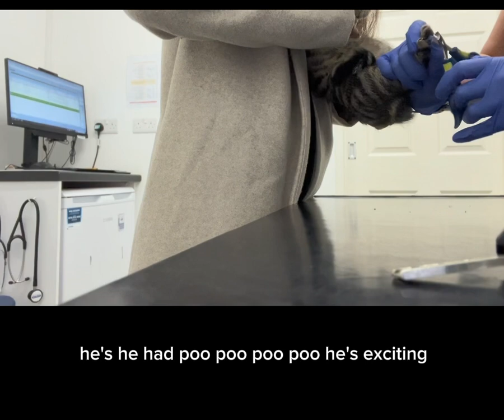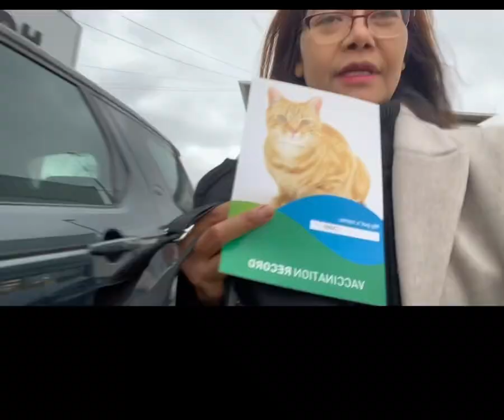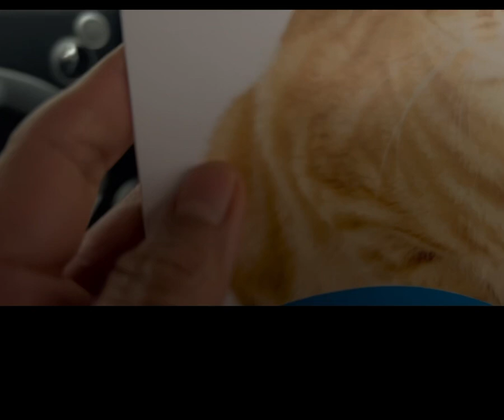Cooper’s vlog. see vet for health check and vaccines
Cooper’s in 14 weeks see vet for vaccine and health check and nails cut